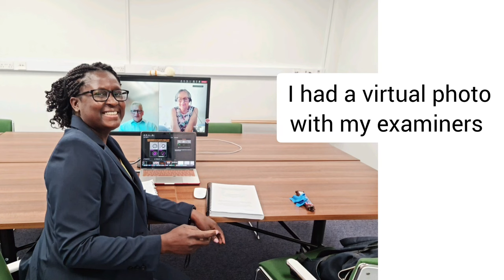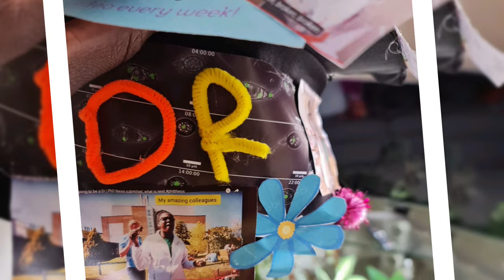PhD defense in UK | I made it! PhD viva voce day experience | Celebration after Dr award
PhD viva experience from start to the end
The journey of 1000 miles starts with a single step. I recall my first encounter with some Petri dishes containing nutrient media and fluffy-looking structures (Fungi).

Then I was lucky to conduct my B.Sc thesis on isolating microflora from African yam beans seeds (Sphenostylis stenocarpa) stored under different storage conditions. Isolating the different fungi based on their morphology and colour serves as the foundation that triggered my curiosity in Scientific research.

Fast forward to many years later, I spent the last ~5 years investigating the biology of the rice blast fungus using high-resolution live-cell imaging. And I enjoyed every moment of my research.

Last week, I successfully defended my PhD research thesis and looking back at the journey so far, there are many lessons, but I will summarise them into two;
1. Enjoy every moment and don't compare your speed with others
2. Be proactive about your development, collaboration and seek counsel when in doubt

Having a conducive environment is essential and take a break whenever you can. I am thankful that I have supportive family, colleagues and supervisor.

Here is a highlight from my PhD viva celebration with colleagues